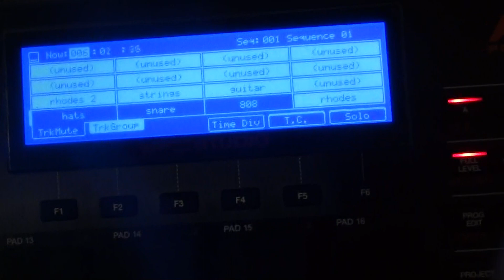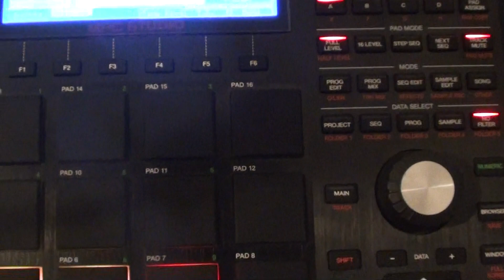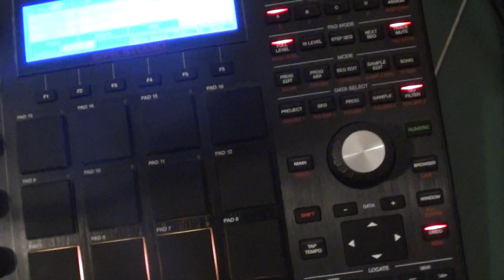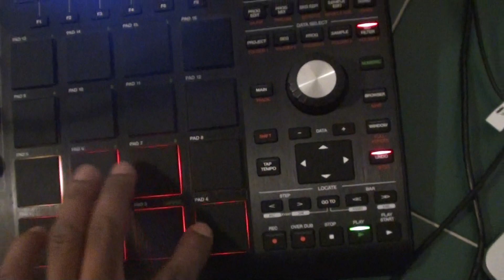NEW R&B JAZZ VIBE MPC Upbeat Instrumental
Doing some different things lately. Mixing jazz and the newer style beats. Im still Boom Bap til I die though...